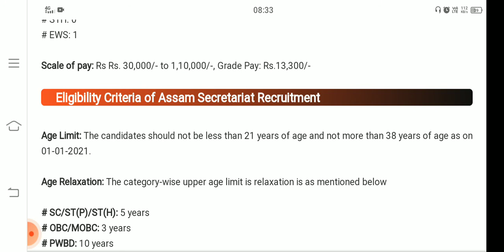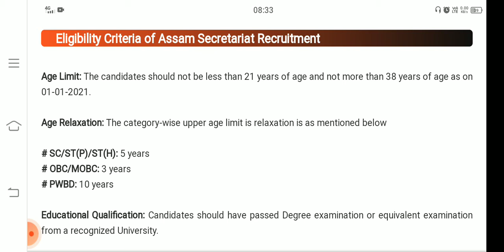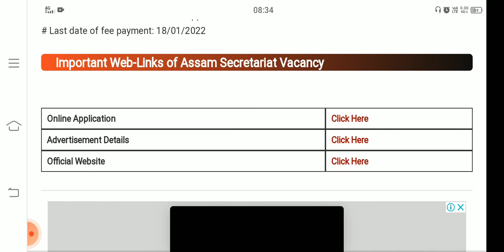Assam secretariat Recruitment 2021 আজিৰে পৰা online কৰক